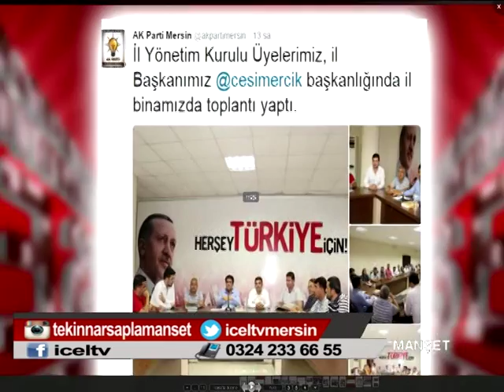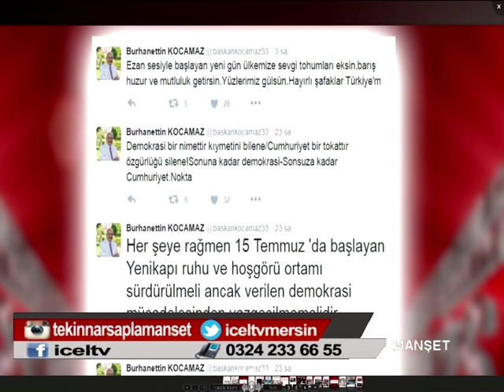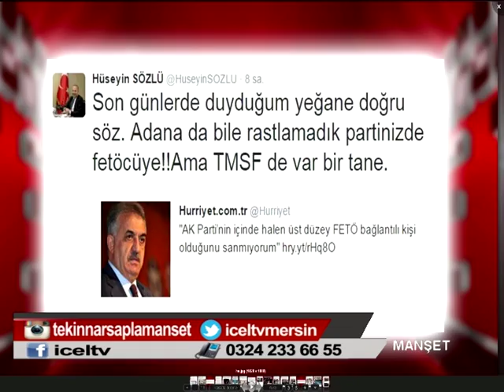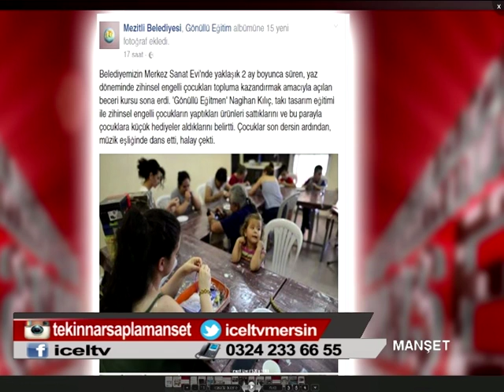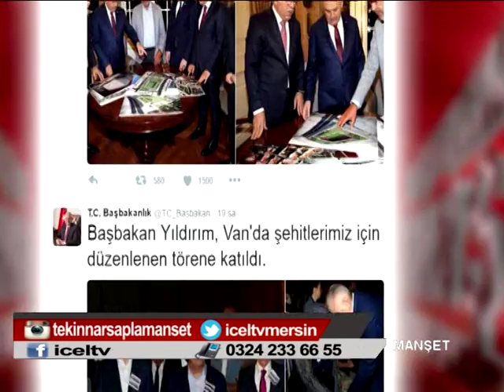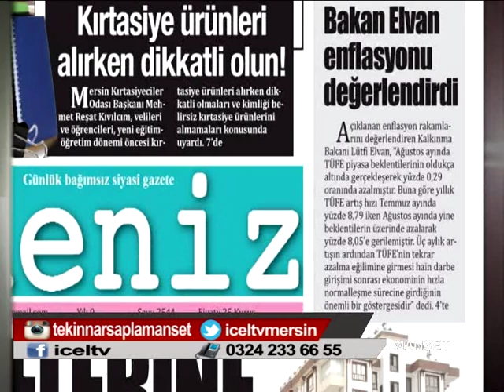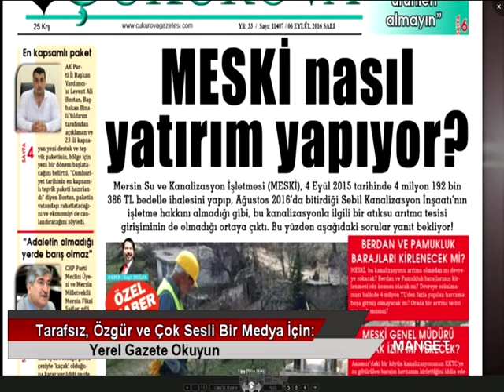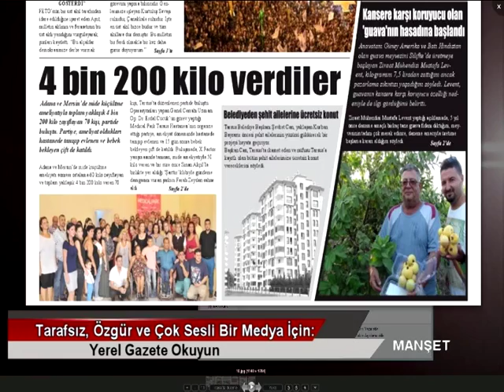06 09 2016 MANŞET